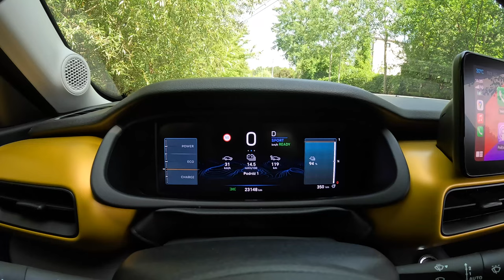NEW Jeep Avenger Limited 2024 [156hp] |0-100| POV Test Drive #2088 Joe Black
👉  Car: Jeep Avenger LIMITED BEV [Car of the Year 2023] 156hp 2024

0:00 Intro
0:09 Walk-around and interior
1:49 Start
2:39 Bumpy road
3:30 Casual driving
14:44 Acceleration
15:00 Highway
17:00 Casual driving
17:48 Bumpy road
19:10 Casual driving
20:52 Engine view
21:03 Fuel Consumption

Engine: Electric
Power: 115 kW/156 hp
Torque: 260 Nm
Traction: FWD ( Front-Wheel Drive )

Acceleration (0–100 km/h): 9,0 s.
Fuel Consumption Combined in l/100 km by Jeep : N/A
Fuel Consumption Combined in l/100 km by Joe : 14.5 kWh

Fuel Tank Capacity: 51 kWh
Total Range: 957 km
Weight:1536
Cargo Space: 355 Liter
Model: 2023
Date of Production : 2023-
Base Price in Germany : 25.300 EUR

Driver: Joe Black
Video: GoPro Hero 12 Black
Edit: MacBook Pro / Final cut Pro X